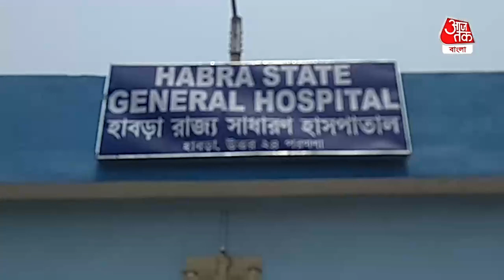The Fire Brigade disinfected Habra Hospital| হাবরা হাসপাতালকে জীবাণুমুক্ত করল দমকল|Corona Virus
The Fire Brigade disinfected Habra Hospital| দিনে দিনে করোনার সংক্রমণ হু হু করে বাড়ছে। দিশেহারা সাধারণ মানুষ আতঙ্কে হাসপাতালে লাইন দিচ্ছেন ভ্যাকসিন নিতে। হাবরা হাসপাতাল সূত্রের খবর ইতিমধ্যে সেখানে ২৩ জন কোভিড রোগীর চিকিৎসা চলছে এবং অনেক আগেই হাসপাতালের পক্ষ থেকে রোগীর আত্মীয়দের হাসপাতালে ঢোকা বন্ধ করে দেওয়া হয়েছে। সংক্রমণ ঠেকাতে তাই দমকলের সাহায্য নিয়ে এদিন হাসপাতালের ভেতরে ও বাইরে জীবাণুমুক্ত করার কাজ করা হলো।